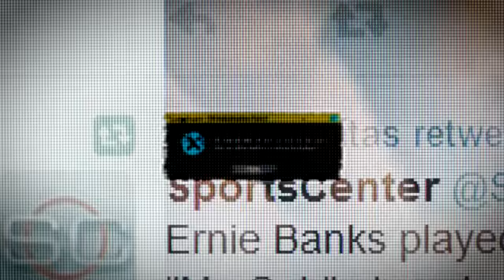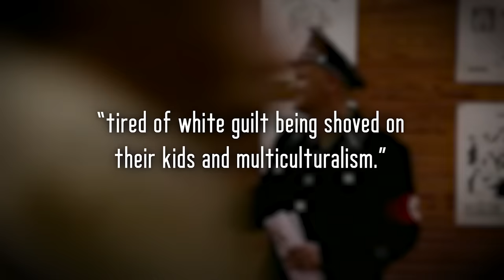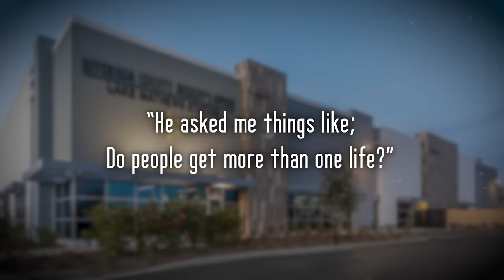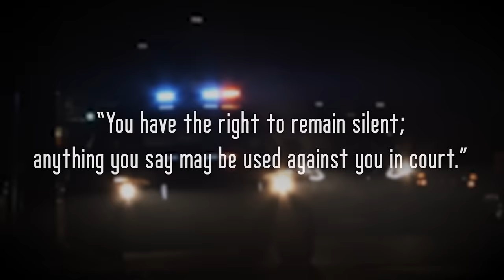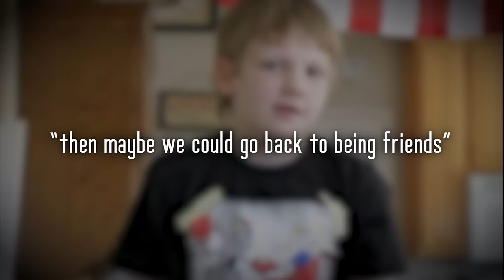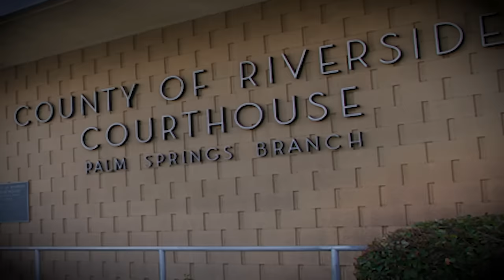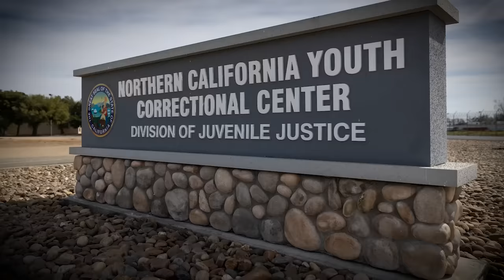How a 10 Year Old became a Convicted Killer... | The Case of Joseph Hall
It’s risk free with Nord’s 30 day money-back guarantee!✌ True Crime: On May 1st 2011, Jeffrey Hall was murdered by his 10 year old son. This video looks at the story behind it, the parameters which influenced Joseph's actions, and what happened to Joseph after he killed his father.

00:00 Intro
01:40 Riverside
04:35 The Hall family
07:38 Joseph Hall's damaged childhood
13:46 April 30th 2011
16:19 Fair Trial? Legal proceedings...
24:59 Outro